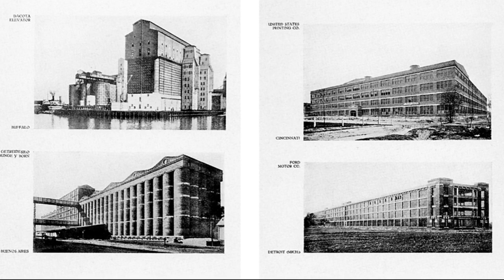Mies van der Rohe and the Vanguard of Modernism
Discover the dynamic interplay between architectural titans Mies van der Rohe and his contemporaries in this captivating exploration of modernism's evolution. From the bustling studios of Berlin to the avant-garde exhibitions of the early 20th century, join us as we delve into the innovative designs, fierce rivalries, and visionary ideas that shaped the architectural landscape of the era. Gain insight into the complex relationship between Mies, Gropius, and their peers, and uncover the enduring influence of their work on contemporary architecture. Don't miss this illuminating journey into the heart of modernist architecture.

Thanks to these resources:
- Adaptation and translation from lecture Luis Fernandez Galiano from Fundacion March
- Internet resources and pictures.

0:00 Introduction
7:46 Mies first project
10:29 Kröller-Müllers house
12:45 Second Mies project
13:43 Walter Gropius factories